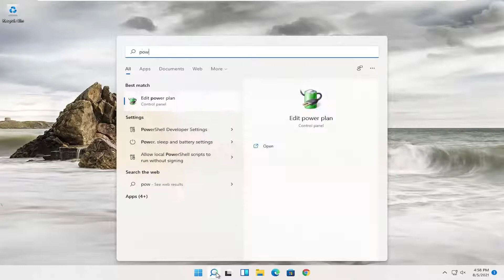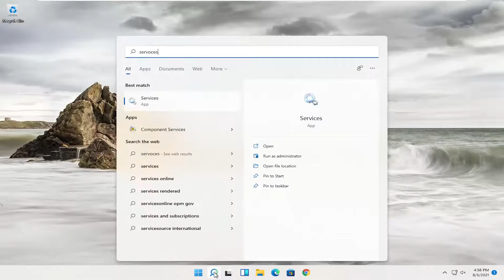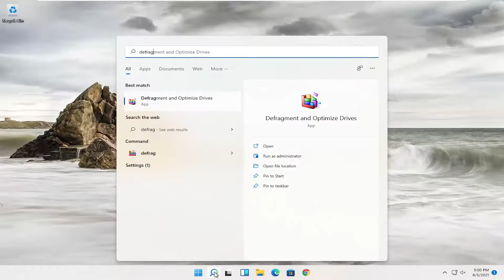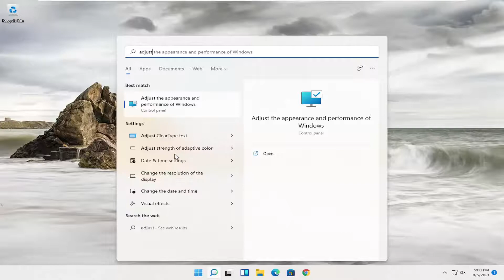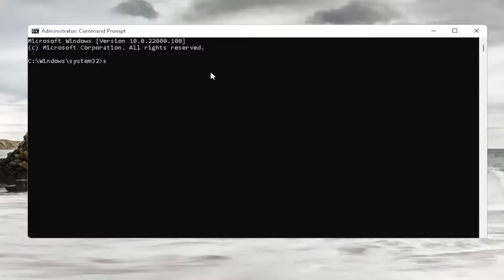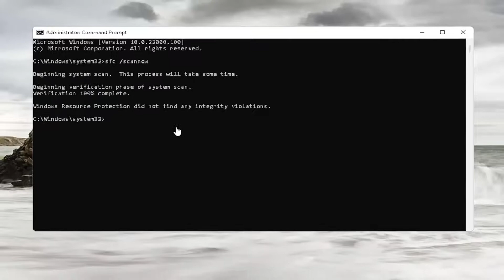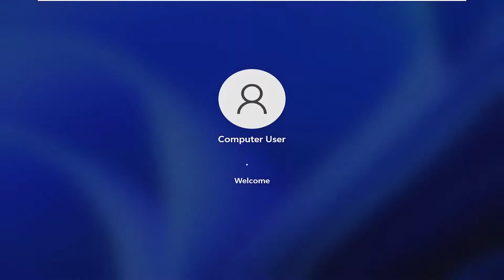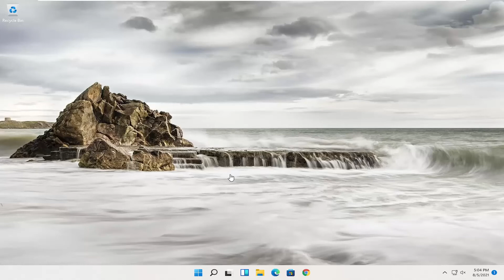How To Speed Up Toshiba - Windows 11 [Tutorial]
The Toshiba technology company makes computer software, hardware, desktops and laptops for consumer use, most often running the Windows operating system and geared for personal and business use. Often, after an extended period of use, these laptops can start to slow, and program execution can lag. There are a few techniques that can speed up your system, including deleting programs, defragmenting the hard drive, and expanding available memory. Also, if all else fails, you may delete the contents of the hard drive and reset the laptop to original factory conditions.

Issues addressed in this tutorial:
slow Toshiba laptop
slow Toshiba laptop windows 11
Toshiba satellite slow performance
Toshiba laptop slow and unresponsive
Toshiba satellite running slow
LCD Toshiba slow motion
Toshiba laptop running slow windows 11
Toshiba laptop slow performance
Toshiba satellite laptop slow performance
Toshiba laptop very slow performance

Laptops are a great way to get some work done on the way to the office, in your living room or on the go. It can be frustrating when you try to get some work done and your slow computer prevents you from working at an efficient speed. Getting your Toshiba laptop up to speed isn't too difficult, and only takes a few minutes.